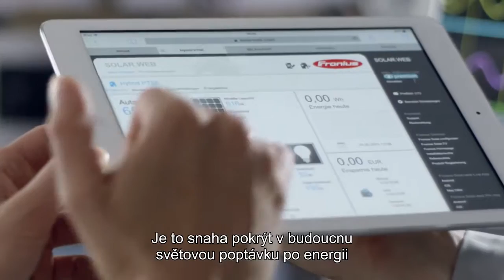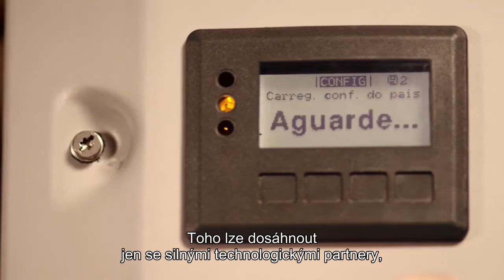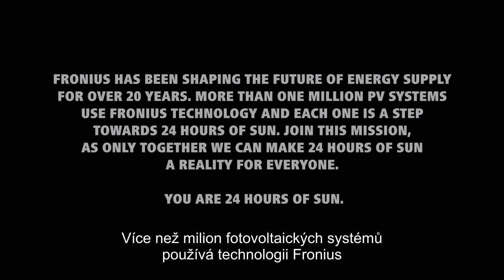You are 24 hours of sun (CZ)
Získat 100% energie z obnovitelných zdrojů je možné. 24hoursofsun začíná s každým z nás, abychom učinili tento vizionářský cíl realitou. My všichni jsme hybnou silou pro urychlení transformace energetiky na 100% obnovitelných zdrojů. Jsme 24hoursofsun. Zjistěte více na